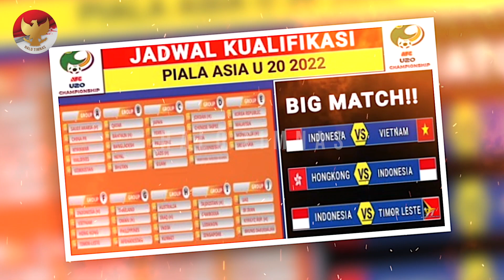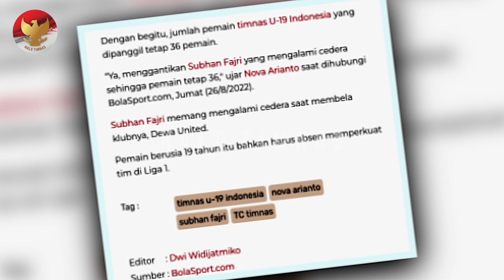TAK BASA BASI !! STY LANGSUNG CORET PEMAIN DIHARI PERTAMA TC ~ AJI SANTOSO CAMPURI URUSAN COACH SHIN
BERITA TIMNAS TERBARU DAN JUGA HASIL PERTANDINGAN TADI MALAM DARI HALO TIMNAS - Berita Timnas Hari Minggu, 28 Agustus 2022 : TAK BASA BASI !! STY LANGSUNG CORET PEMAIN DIHARI PERTAMA TC ~ AJI SANTOSO CAMPURI URUSAN COACH SHIN